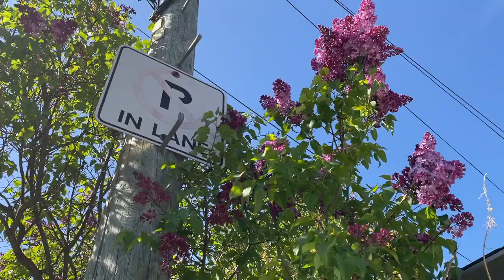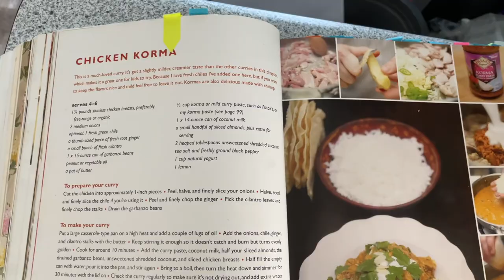VLOG | spending time alone, braces update, seeing my best friend, etc.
FILMED/EDITED:
- All clips are filmed on a iPhone 12 mini 📹
- iMovie

Song Throughout Video:
Oak City by Sarah, the Illstrumentalist
Intro/Outro Music:
Peacoat by Timothy Infinite